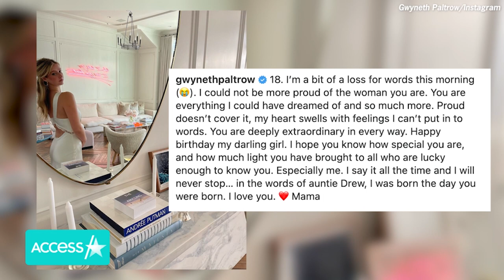Gwyneth Paltrow & Chris Martin's Daughter Apple Turns 18!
Gwyneth Paltrow and Chris Martin's daughter is all grown up! The Oscar winner and the Coldplay frontman's oldest child, Apple Martin, turned 18 over the weekend and her famous mom paid tribute to the milestone with an emotional Instagram post. "18. I'm a bit of a loss for words this morning," Gwyneth wrote. "I could not be more proud of the woman you are. You are everything I could have dreamed of and so much more." The Goop founder and her music superstar ex are also parents to son Moses, 16.